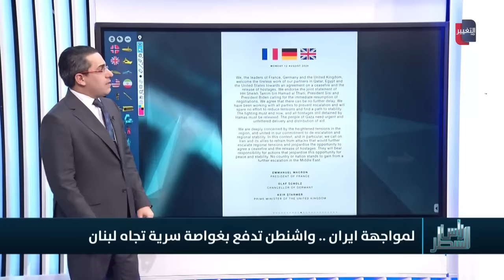البنتاغون يوجه قوة هجومية نووية لردع ايران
موقع قناة التغيير الفضائية  الالكتروني